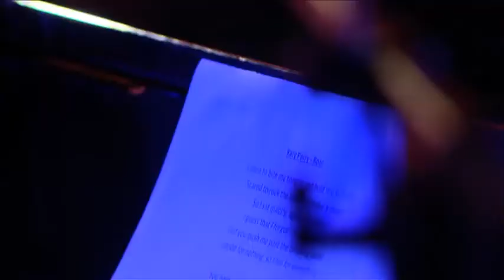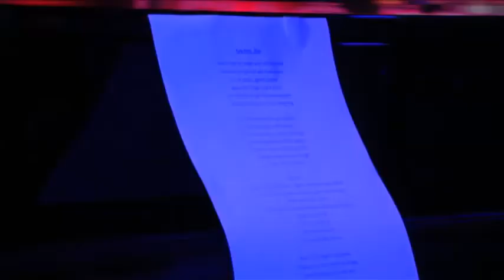Tom Odell - Roar in the Live Lounge